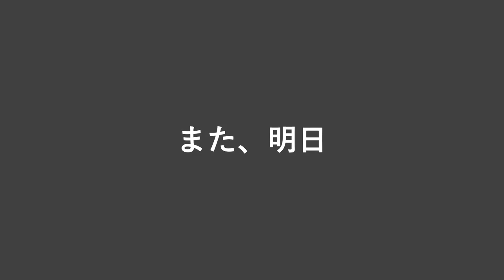時代を先取りしすぎた伝説級のWebサービス | ガイアックス無料ホームページをWordPressでパチモン再生補完計画